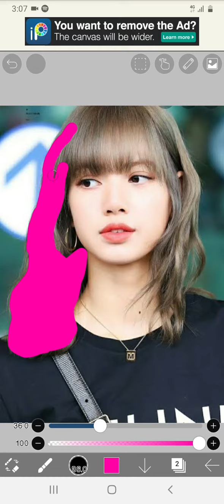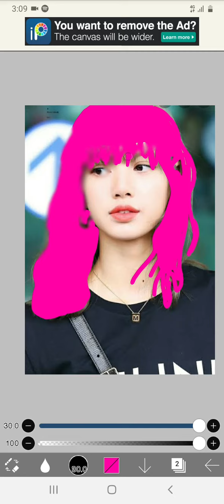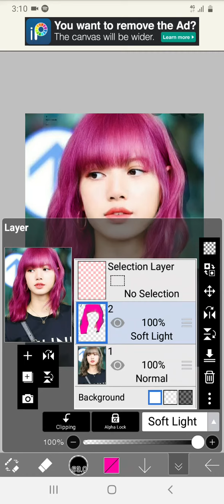//BLACKPINK Lisa// hair colour so sweet pink (ibisPaintX)❤go to description.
If you sub my channel i sub you channel back!!